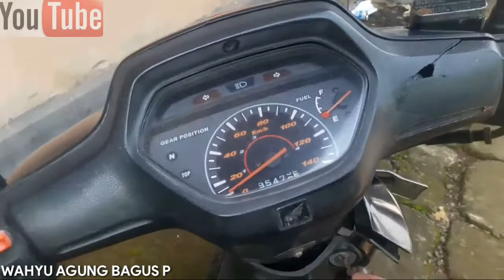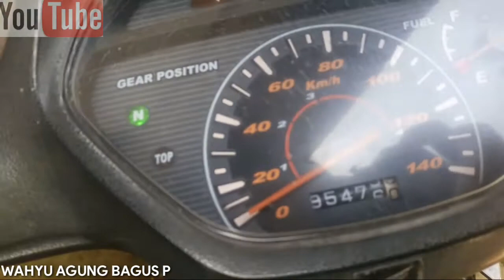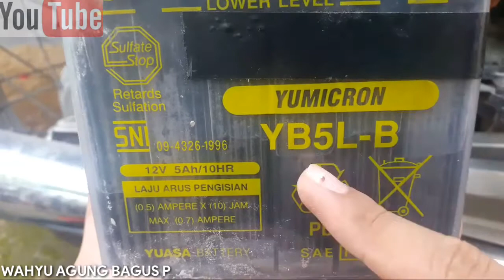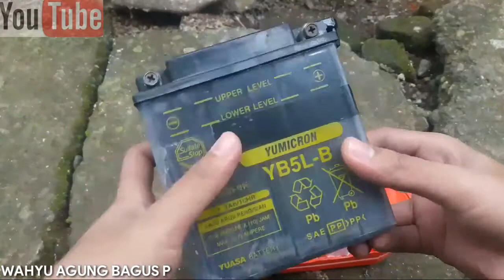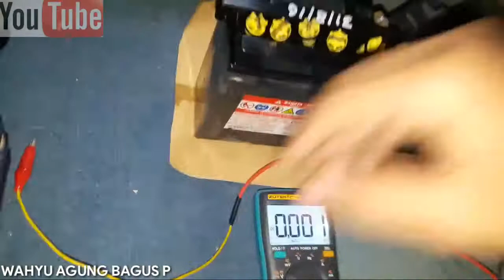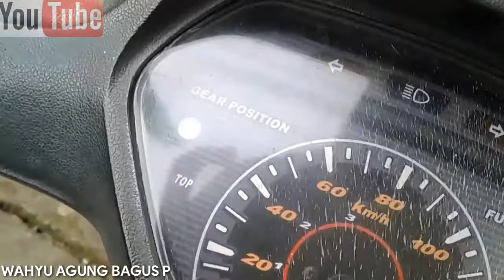Cek Kendaraan Mu!! Kelamaan Ngga Dicek Jadinya Begini | Servis Aki Motor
Parah!! Kelamaan Ngga Dicek Jadinya Begini | Servis Aki Motor

Hallo kawan-kawan Youtube, kembali lagi di Channel Wahyu Agung Bagus P. Pada video kali ini tentang bongkar motor, yang mana kita akan cek Aki Motor nya ini. sudah 2 Bulan Ngga Dicek,  sampai Berkerak Dan Tidak Bisa Starter rupanya air Aki Motor saya ini mau habis atau tinggal sedikit sekali teman-teman. Jadi mau tidak mau ini adalah Cara servis Aki Motor  mulai dari bongkar, kuras, Cas Dan Testing Aki Motor nya. Mau tau gimana cara mulai bongkar sampai testing Aki Motor yang Tidak Bisa Starter  ini?? yukk simak Cara Servis Aki Motor ini, siapa tau teman-teman yang lain punya masalah yang sama atau bisa tau juga gimana menguras Aki Motor nya. Berikut adalah Cara Perbaiki Aki Motor.

Dan terima kasih banyak untuk teman-teman yang sudah support Channel saya.